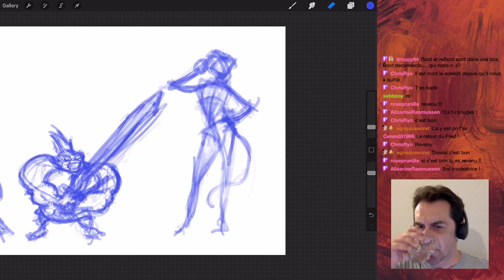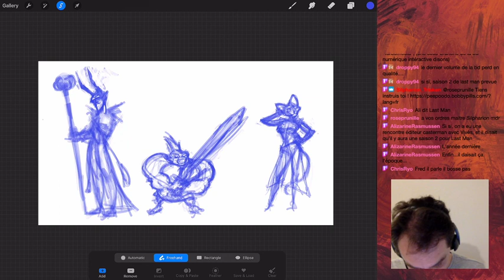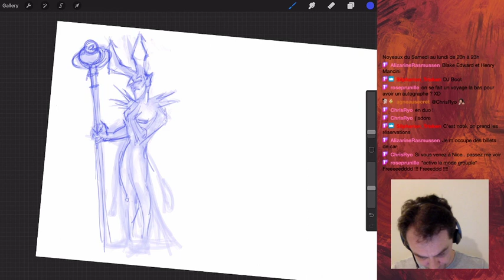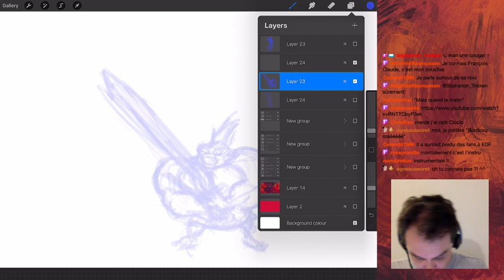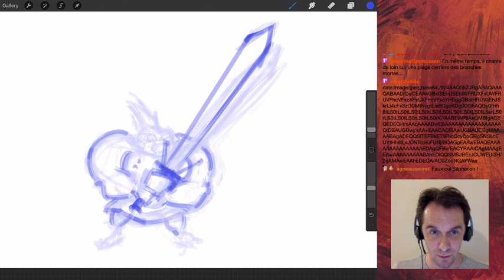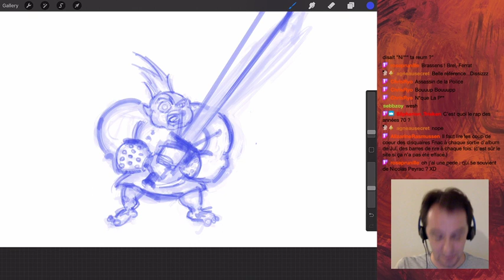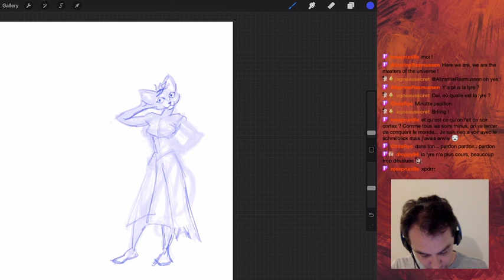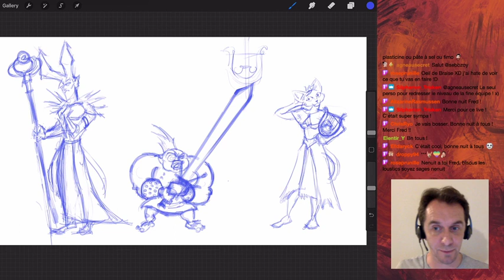La Fine Équipe du Donjon #2 (2/2)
Seconde partie de la session. J'y dessine les premiers personnages créés par les viewers (un tieffelin nécromancien, un halfelin barbare et une felysse barde), et on tente de répondre à la question : Dalida, première chanteuse cougar de la variété française ?